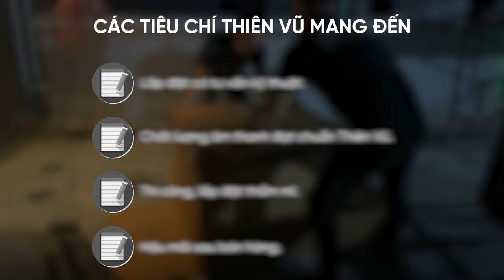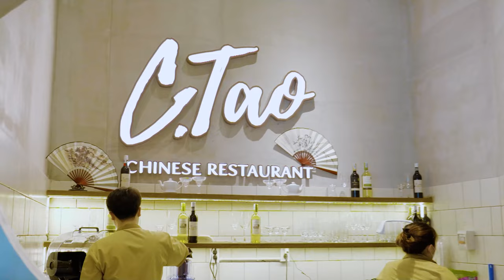Đầu Tư Hệ Thống Âm Thanh Kinh Doanh F&B - Spa - Gym Chỉ Từ 10 Triệu Đồng: Chuẩn Thiên Vũ Audio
Tư vấn, lắp đặt hệ thống loa nghe nhạc background cho nhà hàng, khách sạn & các mô hình kinh doanh dịch vụ khác như: Spa, Gym, Billiard,...